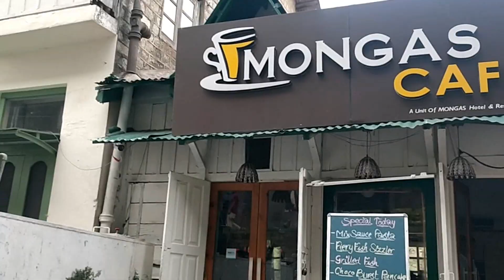My First Vlog | Dalhousie | thebrowndaughter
Hello Brownnies!
Today I am up with  my first vlog. . Hope you all liked it. Comment your questions.
In western Himachal Pradesh, the hill station of Dalhousie is full of old world charm and holds lingering echos of the Raj era. It covers an area of 14 sq. km. and is built on five hills – Kathlog, Patreyn, Tehra, Bakrota and Balun. It is named after the British governor General of the 19th century, Lord Dalhousie. The town’s average height is 2036 m, and is surrounded by varied vegetation – pines, deodars, oaks and flowering rhododendron. Dalhousie has charming colonial architecture, including some beautiful churches. Its location presents panoramic views of the plains and like a long silver line, the river Ravi twists and turns below Dalhousie. The spectacular snow-covered Pir Panjal Range of mountains in Jammu and Kashmir,Pangi Valley of Chamba and Sach Pass are also visible form this enchanting town.

ACCESS : Dalhousie is 485 km by road from Delhi and 52 km from Chamba. The closest railhead is Pathankot, 80 km away. The airport at Gaggal in Kangra is at a distance of 135 km . Taxis and buses are easily available from these places.

CLIMATE : In winter, the temperature can drop to freezing point when heavy woolens are required. The summer temperature are mild and light woolens / cottons are recommended.

love you Brownies 💟

Copyright:-
Everything you see on this video was created by me (Janvi Tiwari) unless otherwise stated.